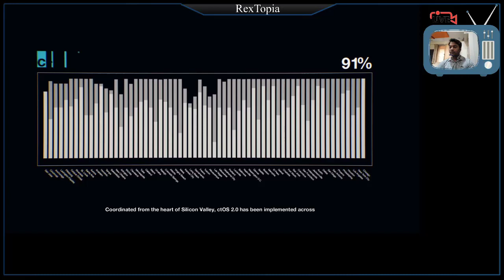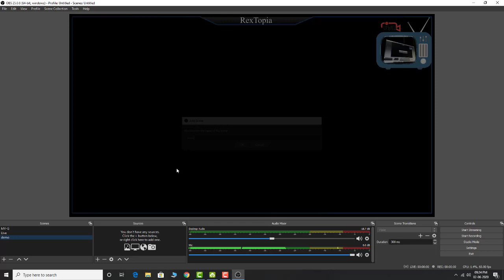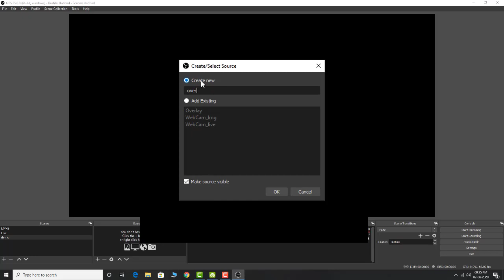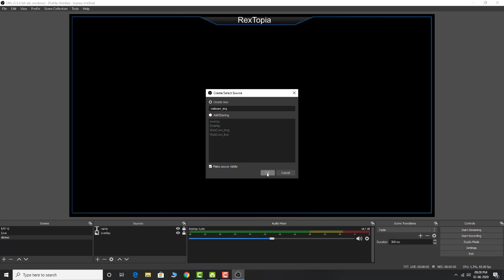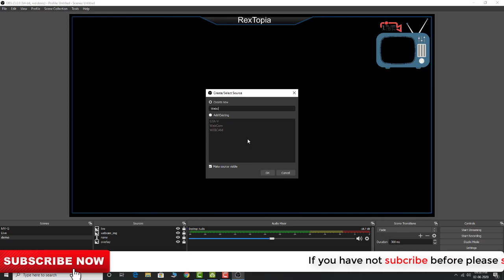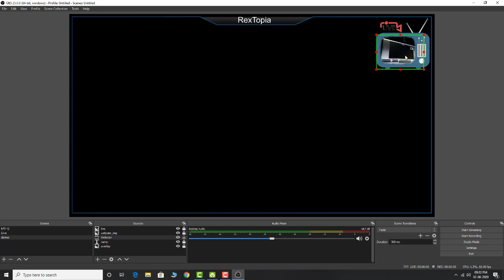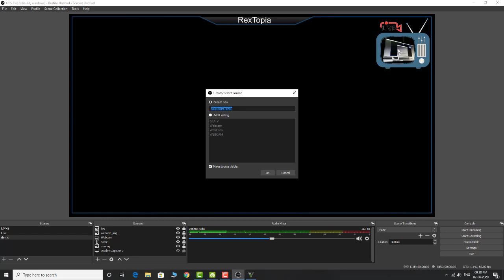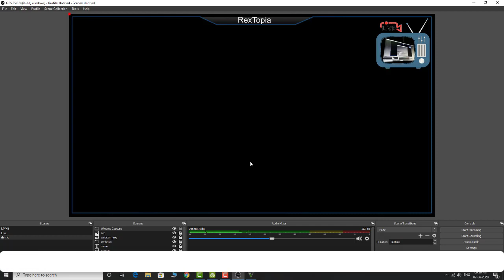How to Use OBS Studio A to Z in Hindi (Part - 1) || RexTopia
Namaskar Dosto !!
RexTopia ke ek naye video me aapka swagat hai, is video me main aapko OBS Studio kese use karna wo dikhane wala hu special ye video screen recording kese karna hai uske upar hai aasha karta hu aapko ye video pasand ayegi.

MOST NEEDED FILE LINKS : -
OBS Studio :

Thanks and Love

My Gear :-

Secondary Camera : SONY HDR-CX130